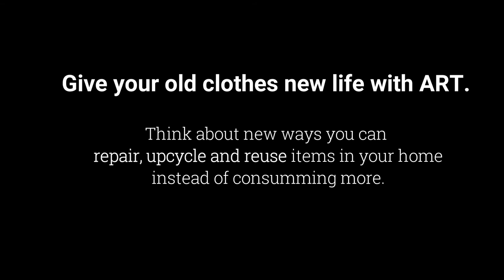Painting Diaries (ep. 5)~ Sustainable Clothing ~ Upcycle your old clothes with ART! 🖌️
Instead of donating my sweater and not knowing where it will go... I've decided to paint over some of the stains on my hoodie to give it new life!

I challenge you to try to REUSE, REPAIR and UPCYCLE the stuff in your home instead of opting for new items.